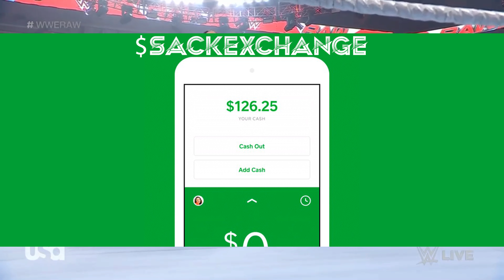Rhea Ripley Might Get Hit By Rey & Dominik Mysterio on Raw (Aug. 21, 2022)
🤼 Rhea Ripley continues to get the better of the Mysterios daring them to hit her. Damian Priest said he would put the final nail in the coffin of Edge’s career. He said Ripley and Balor would not be with him. He said Toronto won’t be known as Edge’s hometown, it will be remembered as the place of Edge’s retirement.

Rey Mysterio entered the ring and dropkicked Balor from behind. Edge also took Balor down with a head-scissors and cleared him from the ring. Ripley stepped up to Rey and encouraged him to hit her. Balor returned with a chair that Rey dropkicked at his face. Rey grabbed the chair and worked over Balor and Priest with it while Ripley headed to ringside.

Rey wound up to hit Balor with the chair, but Ripley returned and served as a human shield for Balor. Priest and Balor recovered and worked over Rey while Ripley taunted him. A brief “We Want Edge” chant broke out. Priest laid a chair over Rey and then Balor performed a Coup De Grace onto the chair. Three referees and a trainer out to check on Rey while The Judgment Day trio mugged for the crowd head into a commercial break.

📍 Location: Capital One Arena in Washington, D.C.

🎥 Original Video Date: Sunday August 21, 2022 (AND-TV)

AEW
ROH
WWE

wwe
raw
raw highlights
wwe raw
wwe 2022
wwe highlights 2012
wwe 2022
wwe today
nxt
nxt highlights
wwe nxt
wwe live
wwe smackdown
smackdown highlights
wwe wrestlemania
wwe #2022​​